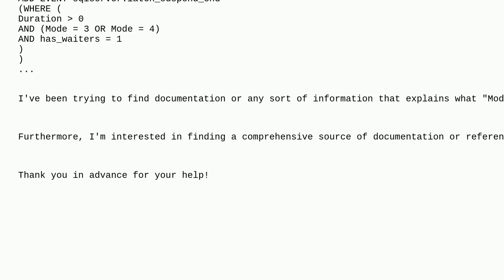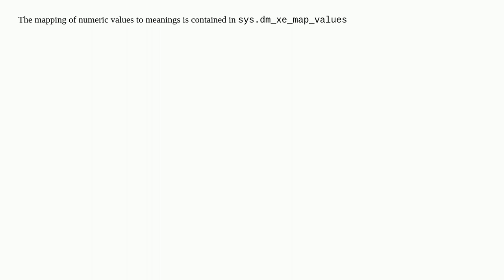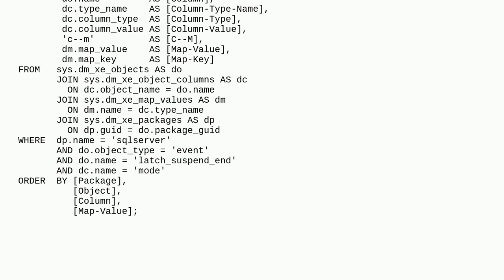Dba: Understanding "Mode" Parameter and Finding Documentation for Event Properties in SQL Server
Understanding "Mode" Parameter and Finding Documentation for Event Properties in SQL Server

A special thanks goes out to the awesome community

  sql-server documentation extended-events